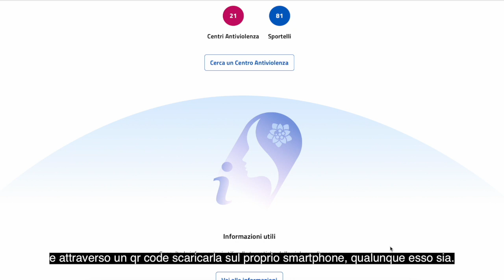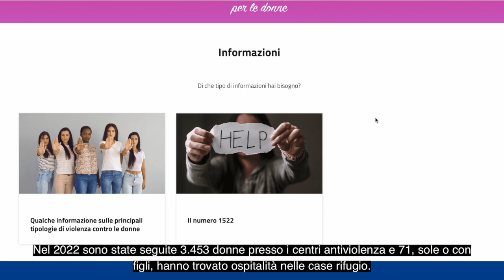“Dalia per le donne”, la nuova applicazione per il contrasto alla violenza contro le donne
“Dalia per le donne” è la nuova applicazione della Regione Piemonte per il contrasto alla violenza contro le donne che, grazie alla geolocalizzazione e a un semplice tasto rosso sullo schermo del cellulare, permette di avvertire del pericolo o un numero preimpostato o direttamente le Forze dell’Ordine, ma anche trovare e contattare uno sportello o un centro antiviolenza vicino alla propria abitazione o luogo di lavoro, e ricevere supporto e consigli utili.
Per usufruire dell’app, sviluppata con il Csi Piemonte, basta accedere al sito da pc e attraverso un qr code scaricarla sul proprio smartphone, qualunque esso sia.